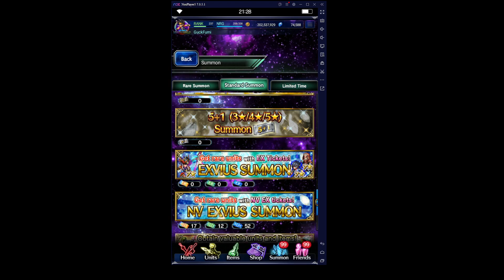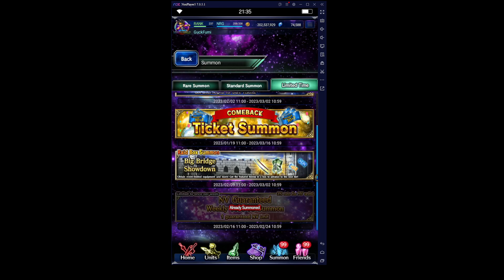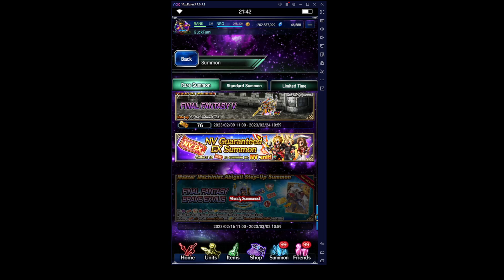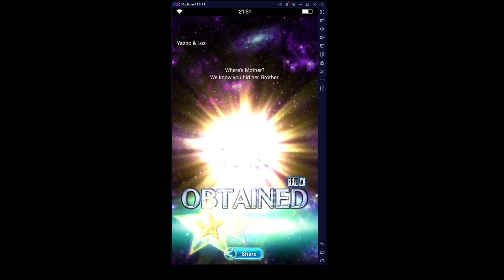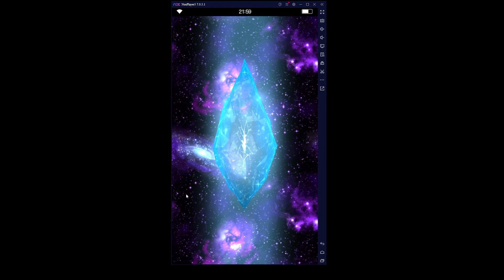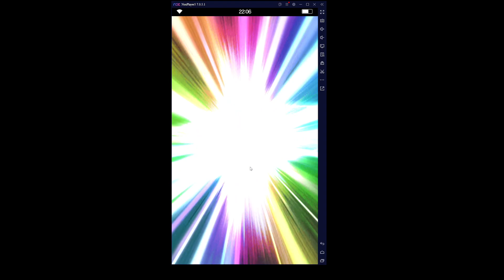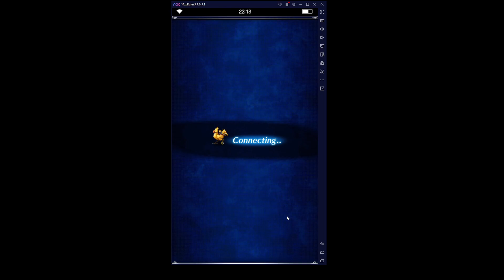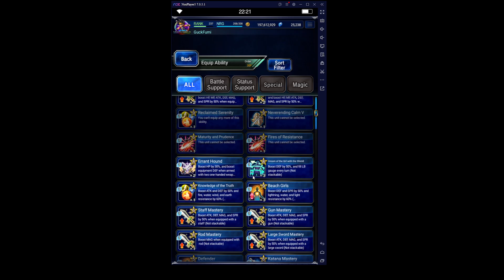Long Time No Pull And This Is What Happened